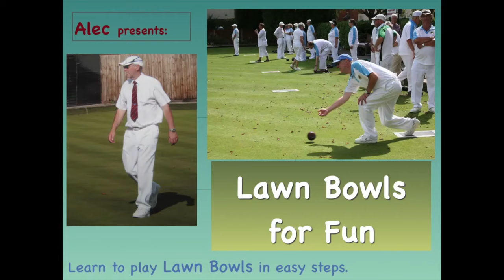Lawn Bowls For Fun 3 - A brief history of lawn bowls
This video is about Lawn Bowls For Fun 3 - A brief history of lawn bowls